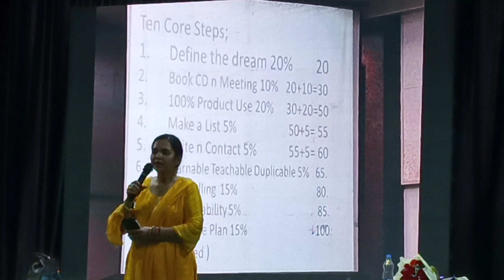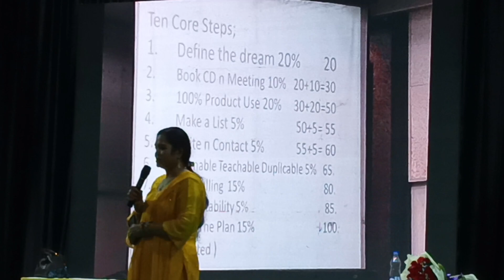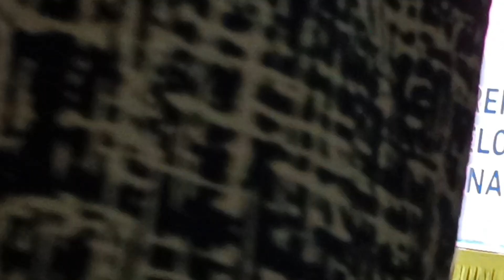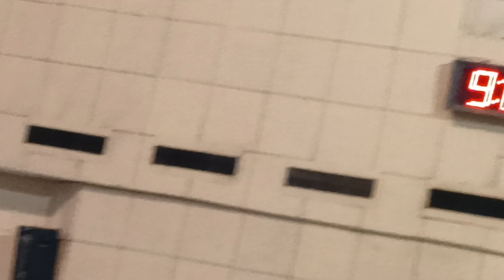Punam Tyagi speaches at satya sai nigamam